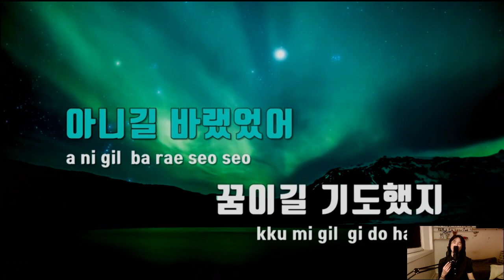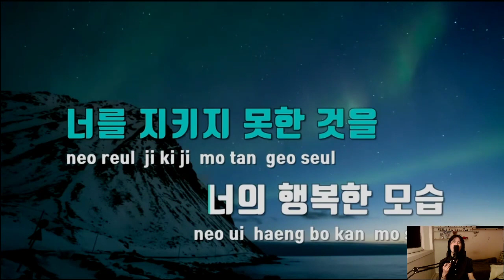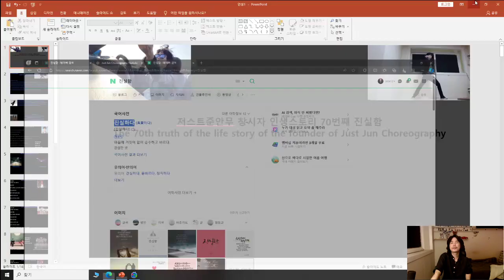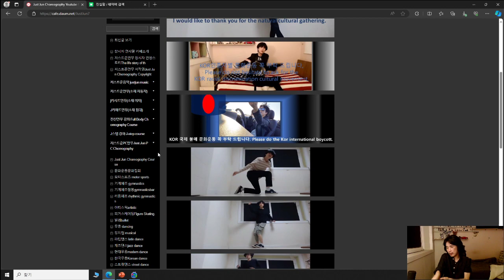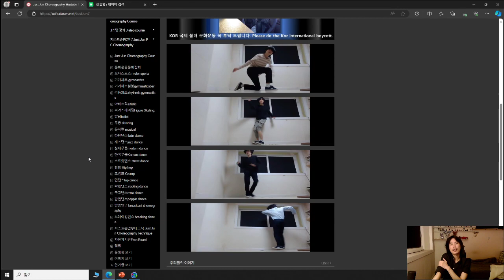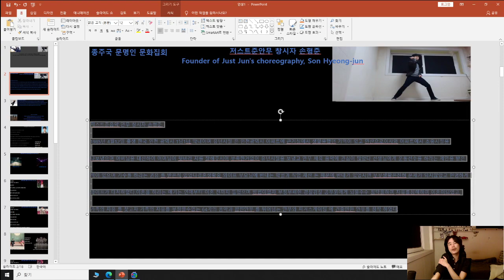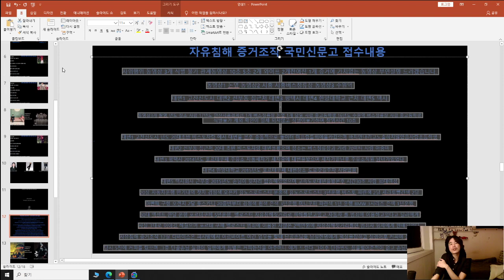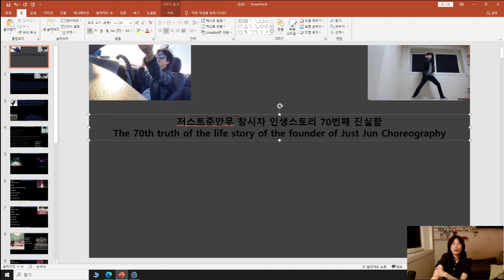저스트준안무 창시자 인생스토리 70번째 진실함The 70th truth of the life story of the founder of Just Jun Choreography